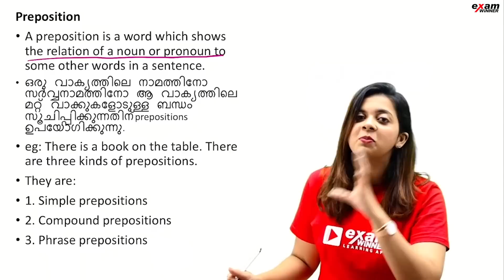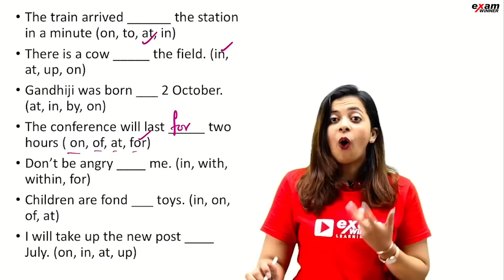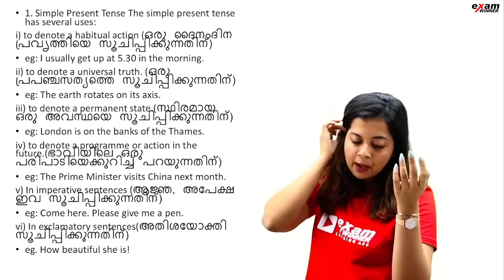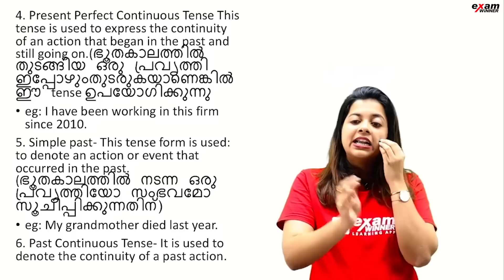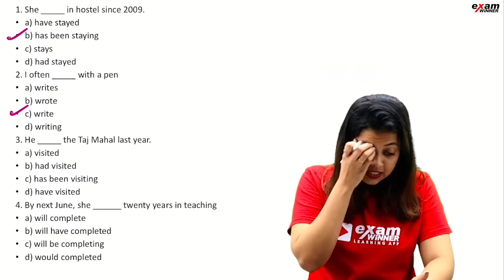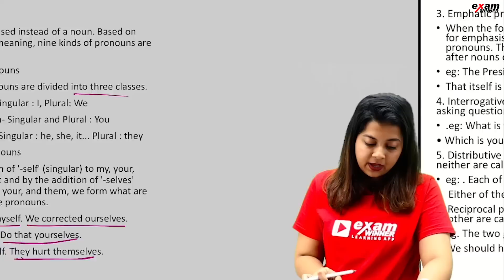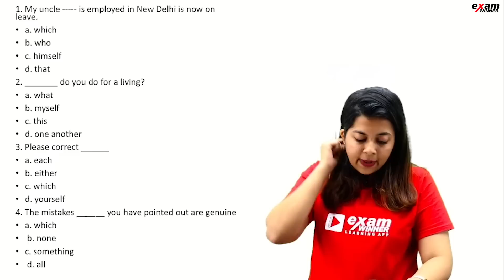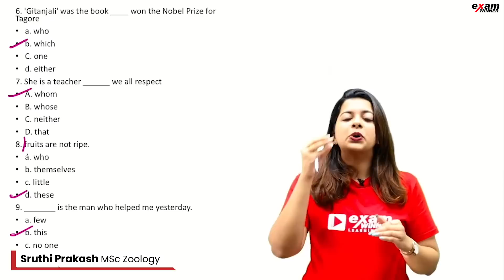USS Exam 2023 | English | Grammar | Important Topics | Exam Winner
uss#ussexamupdate#ussfinal#ussPublicexam#ussfinalexamrevision#ussfinalexamrevision#ussModelexam#physics#chemistry#biology#maths#modelexam#ussPhysics#ussChemistry#ussBiology#ussMaths#uss#ussexamupdate#finalexam#publicexam#ussMaths#ussChemistry#ussPhysics#ussBiology#9thtips&tricks#usstips#usstricks#ussmainpoints#ussshortquestions#ussshortanswer#examquestionsuss#examwinnertips&tricks#ussewtips&tricks#ussexam#ussexamwinner#class7ussexam#class7ussexamexamwinner#ussmainexam#ussclass7exam#mainexamuss#ussexamupdates#ussfocusclasses#